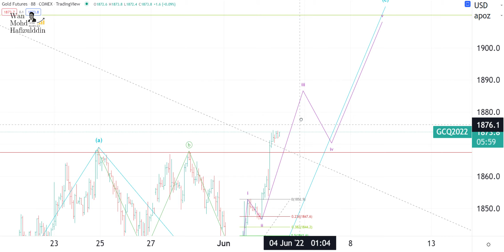3 6 2022 GOLD